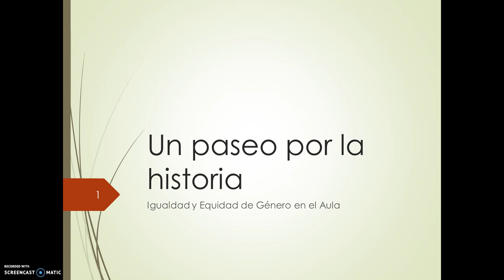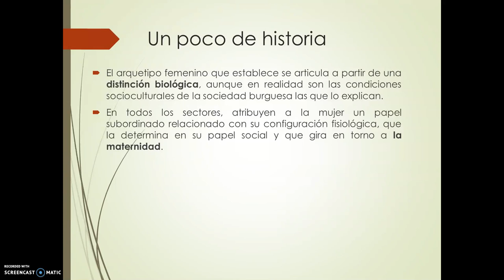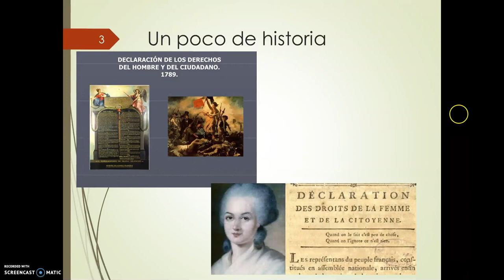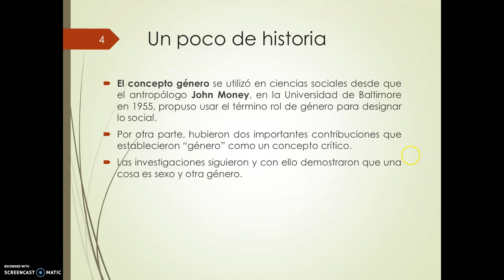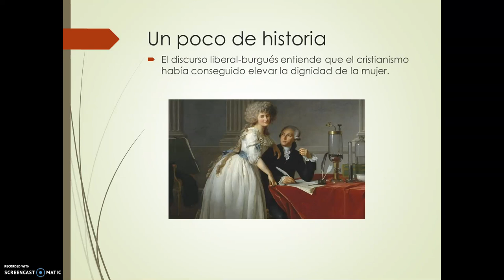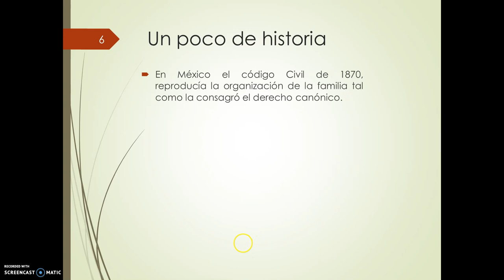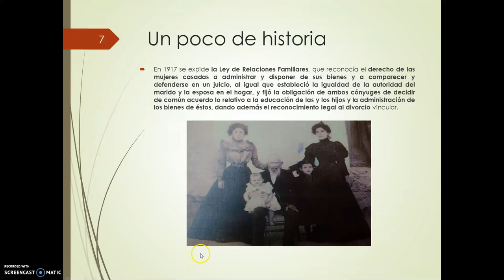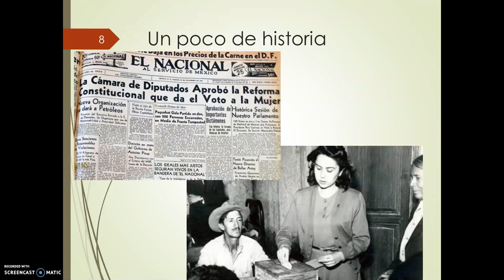Un paseo por la historia